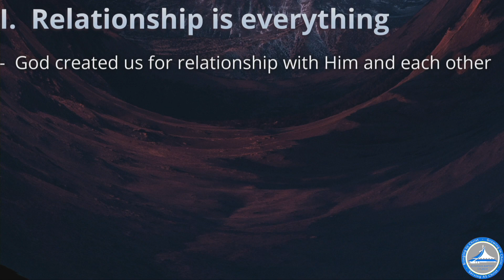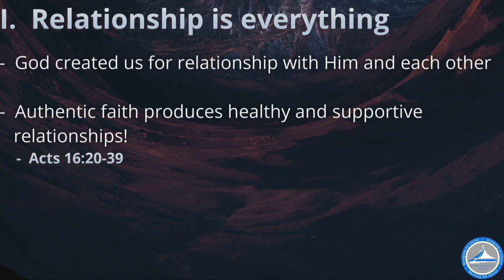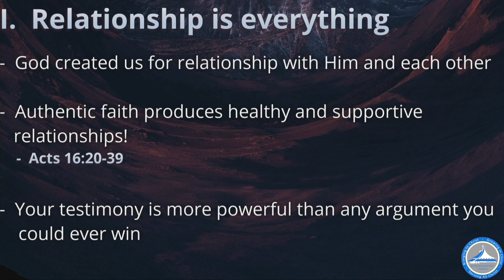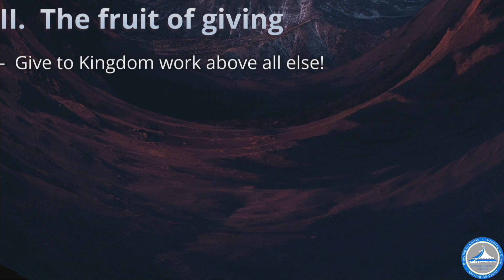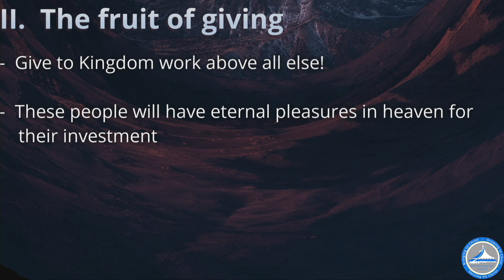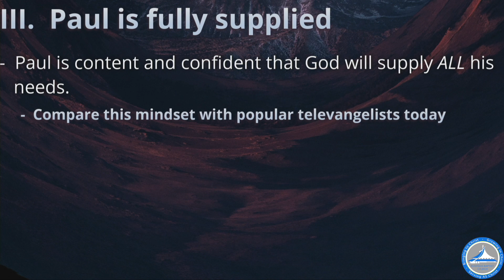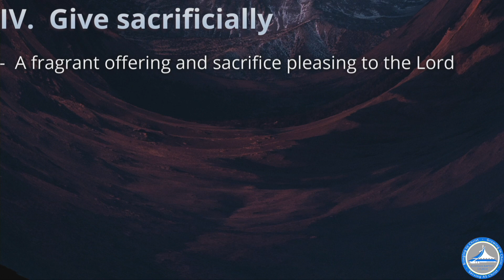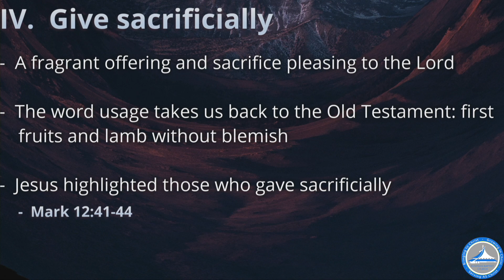Giving and Receiving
Pastor TJ Hahn delivers the message, “Giving and Receiving” for the stream of the service for June 7, 2020.  This is the final message through the book of Philippians for the congregation of Riverside Baptist Church.